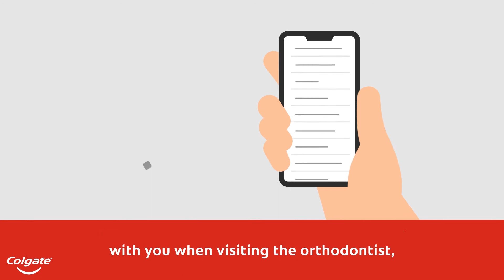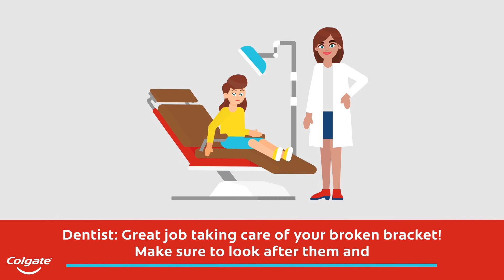How to Fix a Broken Braces Bracket | Colgate®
A broken braces bracket is the most common inconvenience orthodontic patients face when wearing traditional braces. Here are four steps to fixing them.